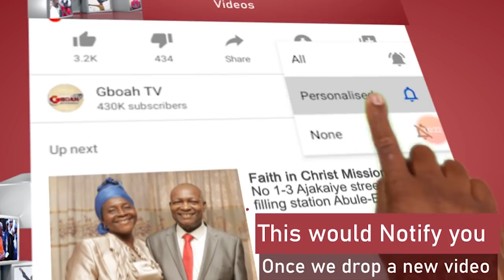Talented People Of Ife Performs For Ooni As He Set Out To Give Them 2Million Naira.